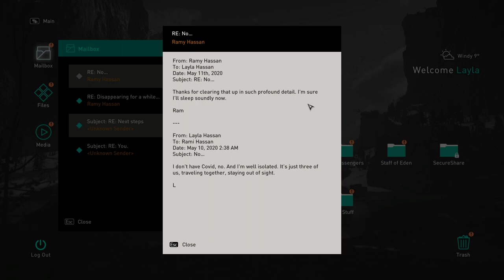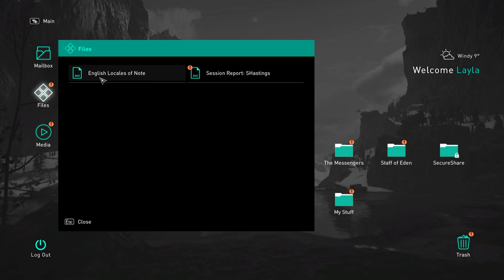Assassin's Creed Valhalla 03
Part : 3
Assassin's Creed Valhalla
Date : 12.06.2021